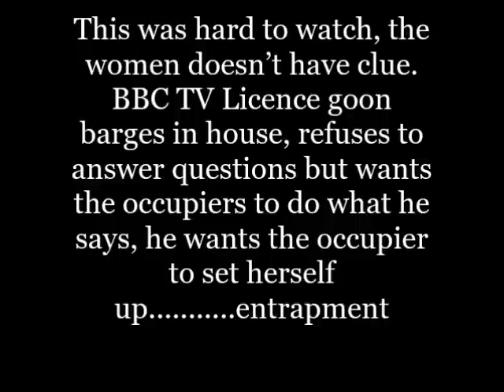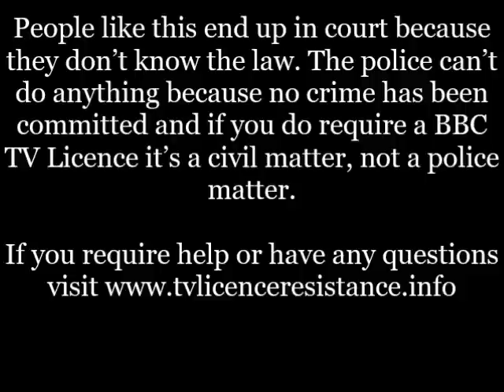BBC TV Licensing Harassment